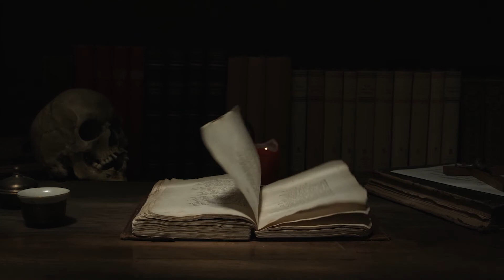El ser en el Umbral. H.P. Lovecraft. parte 3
La historia de un hombre que mato a su mejor amigo. las circunstancias de tal hecho son aterradoras.

La cosa en el umbral (título original en inglés: The Thing on the Doorstep) es una historia corta de terror del escritor estadounidense H. P. Lovecraft, formando parte del universo de los mitos de Cthulhu. Fue escrito en agosto de 1933 y publicado por primera vez en la edición de enero de 1937 de Weird Tales.

Dark Ambient Background Music - haunted

Underwater Inspired By Taboo

cromwell St. Documentary Background

All Composed by

Co-Ag Music

Visita su increible canal y su musica aqui